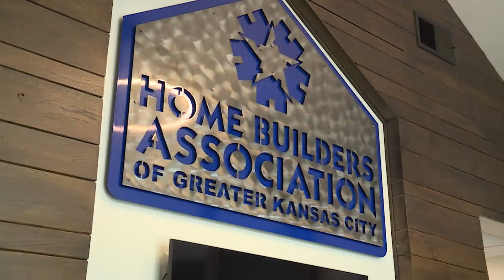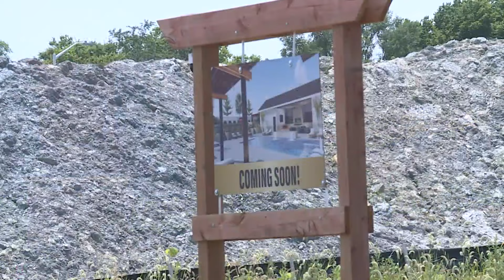New study shows why housing production is lagging in KC region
Affordable housing is getting tough to find in the Kansas City region.